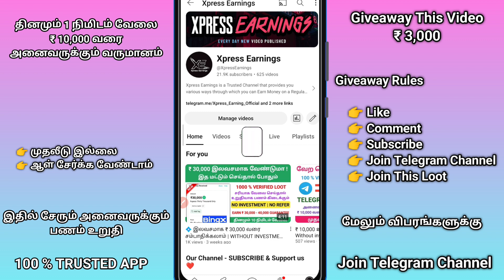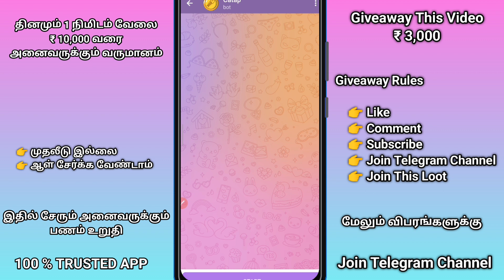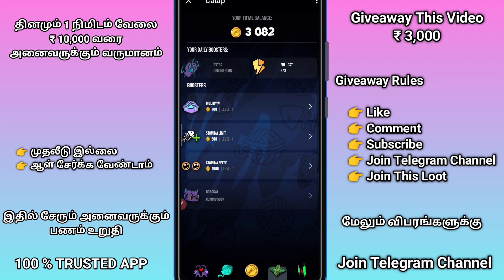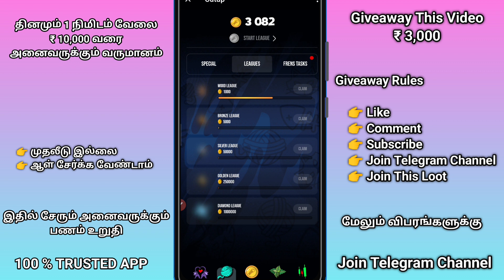💠 அனைவரும் இலவசமாக ₹ 10,000 ரூபாய் வரை சம்பாதிக்கலாம் | Without investment | New Earning App Tamil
join Telegram Chennal For More Updates